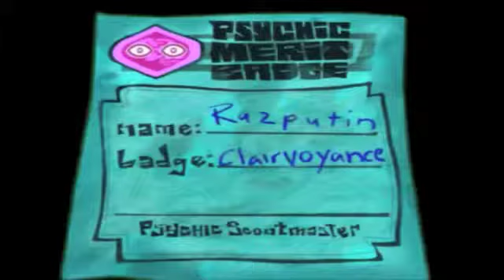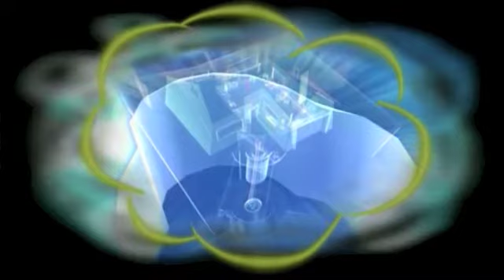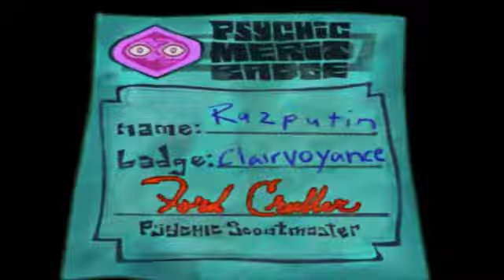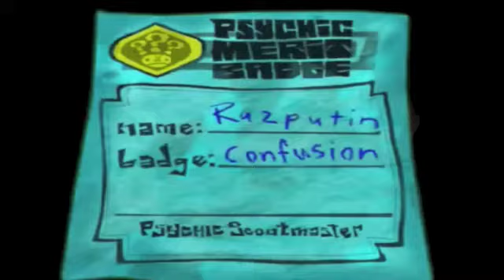Top ten minds in psychonauts part 3 (3-1)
Top ten minds in psychonauts part 3